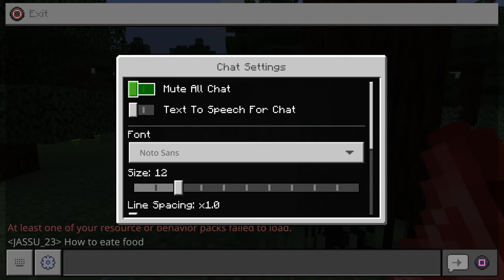Minecraft Master Gameplay on PS4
This is a TSA officials video. This channel is verified for making gaming videos.
Discription - Minecraft is a sandbox video game developed by Mojang. The game was created by Markus "Notch" Persson in the Java programming language. Following several early test versions, it was released as a paid public alpha for personal computers in 2009 before releasing in November 2011, with Jens Bergensten taking over development. Minecraft has since been ported to several other platforms and is the best-selling video game of all time, with 200 million copies sold and 126 million monthly active users as of 2020.
Publisher - Mojang
Microsoft Studios - Sony Interactive Entertainment
Designer - Markus Persson
Jens Bergensten
Artist - Markus Toivonen
Jasper Boerstra
Composer - C418
Series - Minecraft
Platform - Windows, OS X, Linux
Android
iOS
Xbox 360
Raspberry Pi
Windows Phone
PlayStation 3
Fire OS
PlayStation 4
Xbox One
PlayStation Vita
Universal Windows Platform
Wii U
tvOS
Nintendo Switch
New Nintendo 3DS
Release
18 November 2011
Windows, OS X, Linux:
WW: 18 November 2011
Android
WW: 7 October 2011
iOS
WW: 17 November 2011
Xbox 360
WW: 9 May 2012
Raspberry Pi
WW: 11 February 2013
PlayStation 3
NA: 17 December 2013
EU: 18 December 2013
Fire OS
WW: 2 April 2014
PlayStation 4
WW: 4 September 2014
Xbox One
WW: 5 September 2014
PlayStation Vita
NA: 14 October 2014
EU: 15 October 2014
Windows Phone
WW: 10 December 2014
Windows 10
WW: 29 July 2015
Wii U
WW: 17 December 2015
tvOS
WW: 19 December 2016
Nintendo Switch
NA: 11 May 2017
PAL: 12 May 2017
New Nintendo 3DS
WW: 13 September 2017
EU: 20 September 2018
Minecraft Game by- Mojang Studios